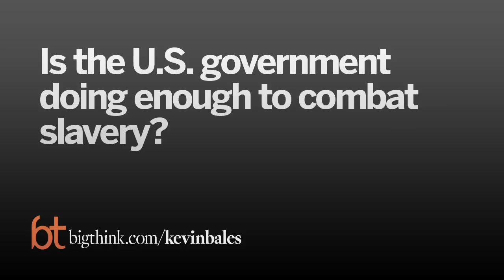The New Face of Slavery in America